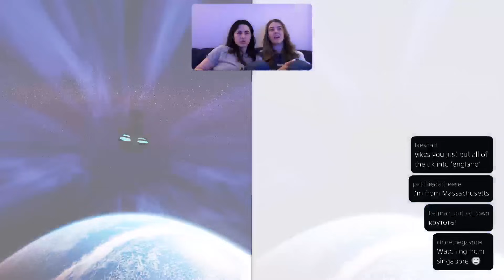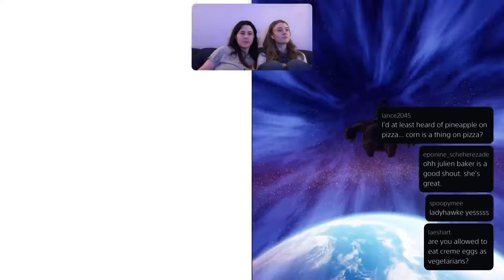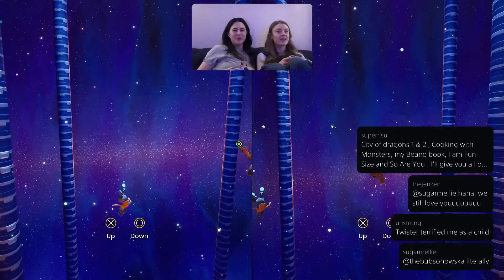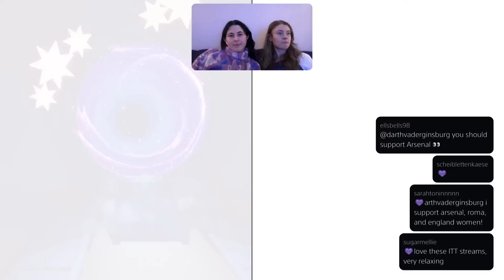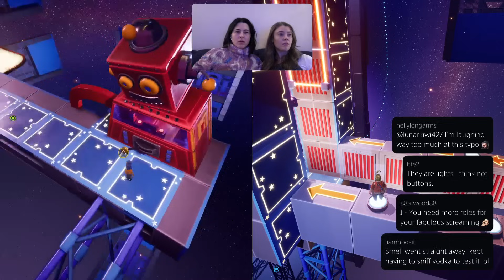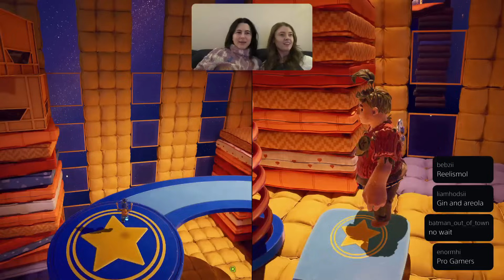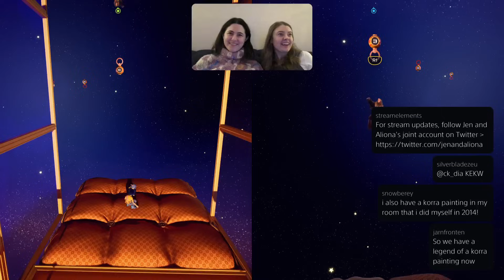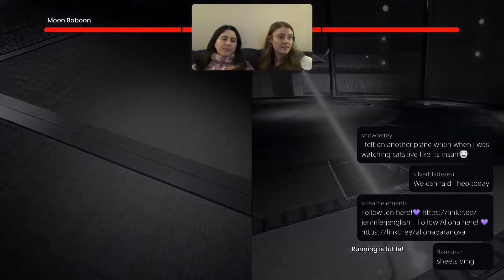Exploring the Space Tower - Jen & Aliona Play It Takes Two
Jen and Aliona cosy winter stream: playing It Takes Two and exploring the Space Tower!